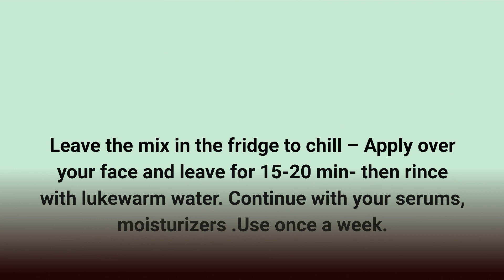DIY Yoghurt and Banana Botox Mask. SHOCKING Result at First Time- BYE BYE NEEDLES!!! NO more BOTOX .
DIY Yoghurt and Banana Botox Mask:

Mix together:
2tbsps of yogurt
1 mashed ripe banana
1 teaspoon of honey (not essential but super hydrating and has anti-inflammatory properties).

Leave the mix in the fridge to chill – the cool temperature will feel fresh and also help temporarily tighten your skin when it’s applied. Spread the mix all over your face with a brush and let it sit for 15-20 minutes before rinsing with lukewarm water. Continue with your serums, and moisturizers and you’re good to go. We like to do this mask once a week.

Do you guys love DIYs as much as we do? Let us know what DIY you want us to do next in the comments below.